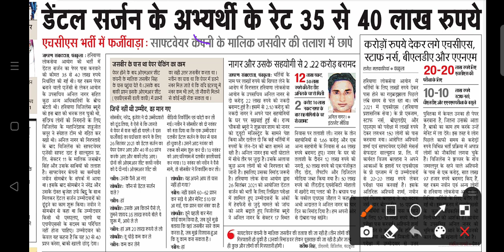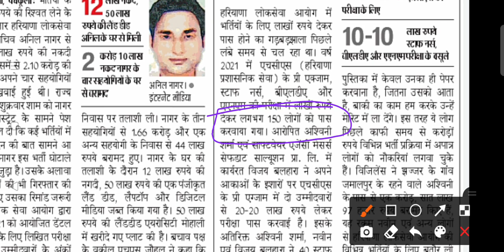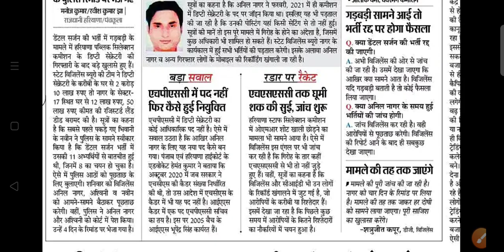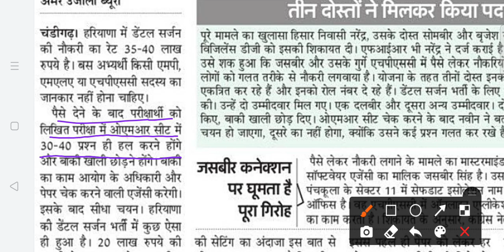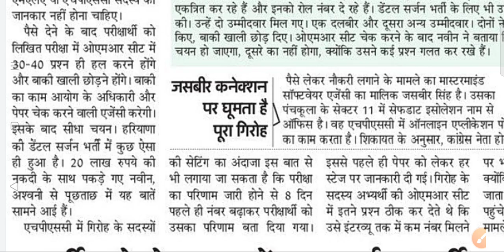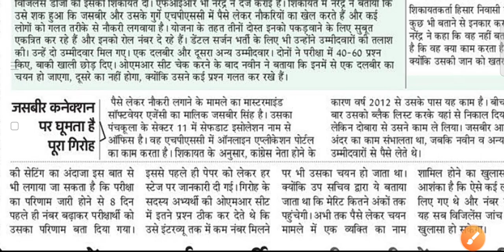150 लोगो को लगवा चुके है नौकरी| 20-30 लाख रुपए में नौकरी पक्की | Staff Nurse,VLDA,ANM,HCS Exam News